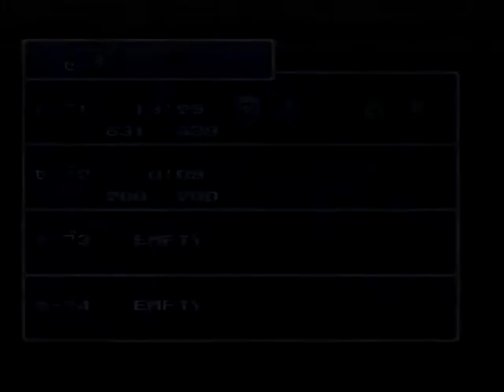Final Fantasy IV (FFIVFP 01 p1-2)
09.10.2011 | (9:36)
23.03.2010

Final Fantasy IV (SHVC-F4), legit with a hard copy (forced PAL). This is my first playthrough on the original "hard type" version. I've beaten the North American version twice on emulator back in 98-99.

01: Shiren no Yama.